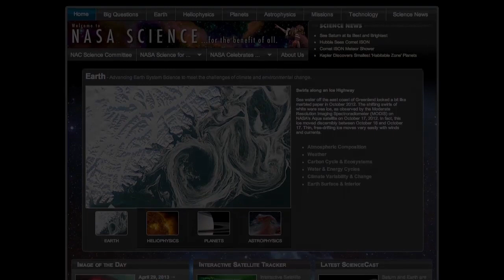ScienceCasts: An Early Start for Noctilucent Clouds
Glowing electric-blue at the edge of space, noctilucent clouds have surprised researchers by appearing early this year. The unexpected apparition hints at a change in the "teleconnections" of Earth's atmosphere.